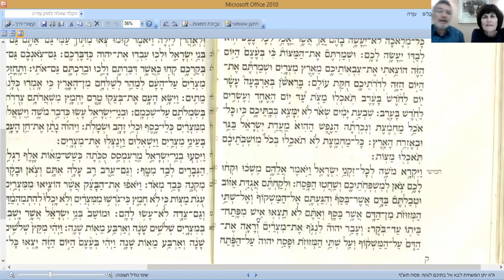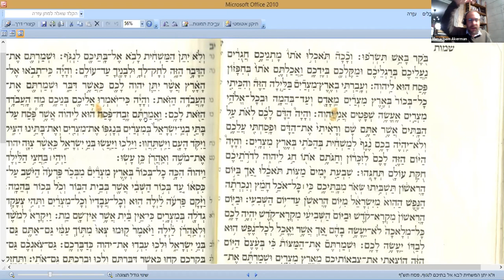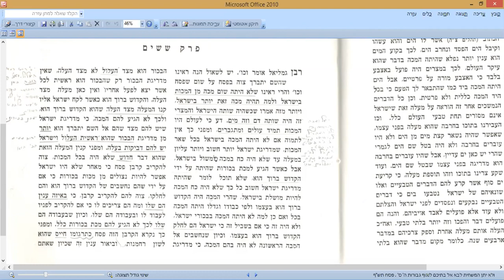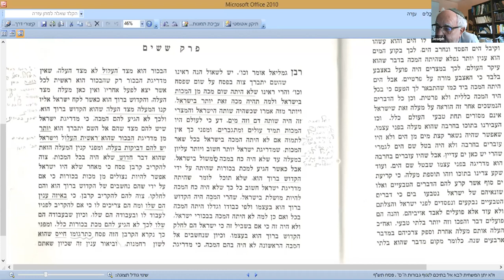Rav Akerman-Personne ne sortira de sa maison- la plaie d’Égypte et d’aujourd’hui - 25.03.2020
Ce cours est soutenu par la midreshet yehouda Jérusalem.
 Priorité au Direct ! Rejoigniez le LIVE